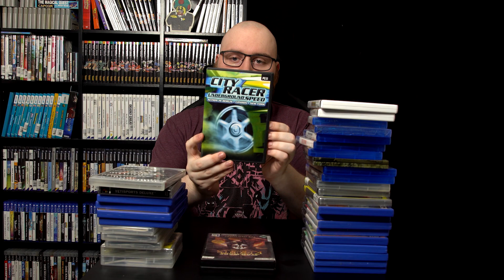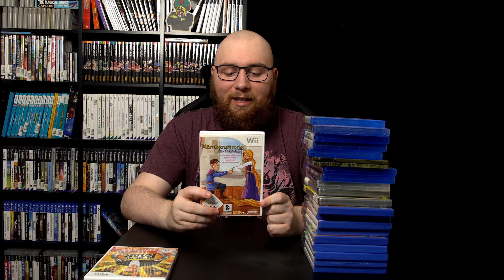Spiele, die ich loswerden will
Ich habe viele fragwürdige Spiele gekauft, von denen ich mich wirklich trennen sollte.